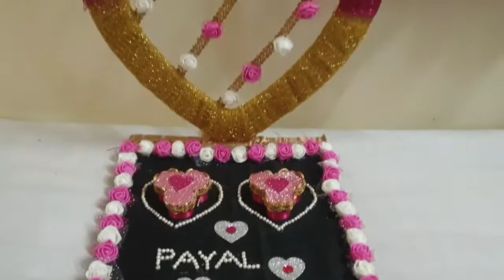Engagement Ring Platter DIY | Engagement Ring Tray Tutorial | How to make Engagement Thali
Heartfelt Thank you to all for the overwhelming response! Today I m going to show you how to make Engagement Ring Platter/ Engagement Ring Tray or Engagement Thali. This is very easy, simple and can be made at home.

Link for previous engagement related Craft, which is Decorative Sakharpuda ..